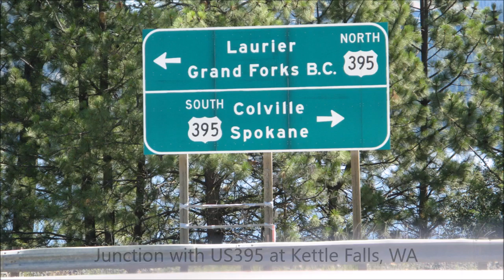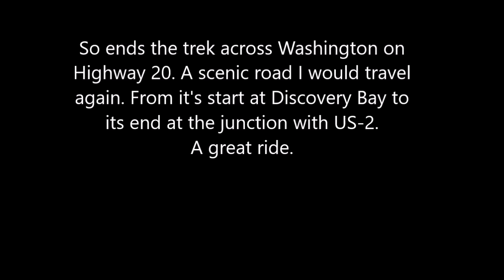Washington Highway 20; Omak to Newport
The second half of the ride on Washington Highway 20. We ride from Omak to Newport on the border with Idaho. Then continue on US Highway 2 through Idaho to Libby Montana.